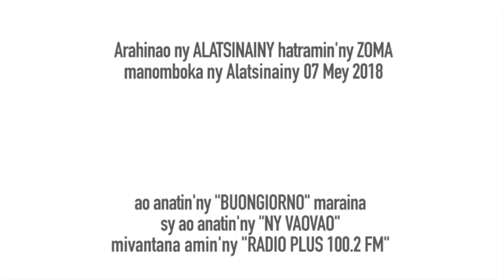PASY GASY DU 08 MAI 2018 Fahalalam pomba Les Valeurs BY TV PLUS MADAGASCAR